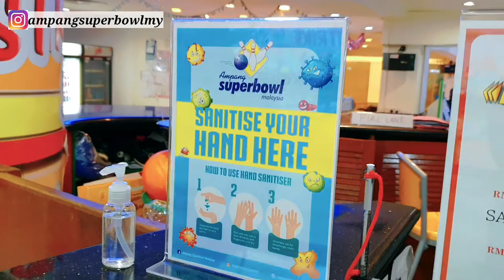Main bowling masa (PKPP)????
Ramai yang tertanya boleh ke nk main bowling ketika PKPP? Sebenarnya boleh je dan dalam video ni Fara kongsi beberapa tips untuk bermain boling ketika PKPP.

Perintah Kawalan Pergerakan seluruh 🇲🇾

FASA 1: 18 MAC - 31 MAC 2020
FASA 2: 01 APR  - 14 APR 2020
FASA 3: 15 APR  - 28 APR 2020
FASA 4: 29 APR  - 12 MEI 2020
FASA 5: 13 MEI  -  09 JUN 2020 (PKPB)
FASA 6: 10 JUN - 31 OGOS 2020 (PKPP)

*(PKPB) - Perintah Kawalan Pergerakan Bersyarat
*(PKPD) - Perintah Kawalan Pergerakan Diperketatkan
*(PKPP) - Perintah Kawalan Pergerakan Pemulihan

Kita semua adalah satu ! ❤️🇲🇾❤️🇲🇾❤️

### FOLLOW FARAWAHIDA ###